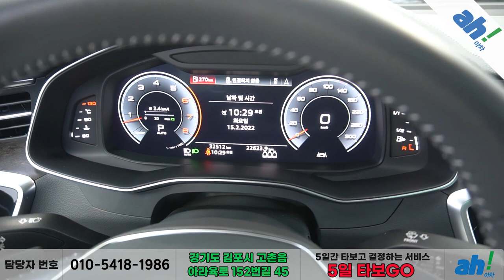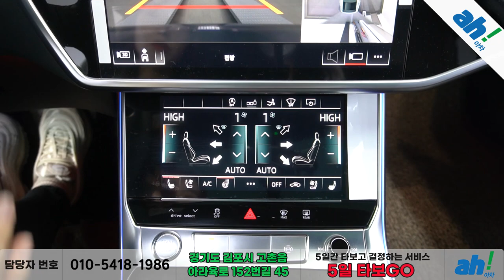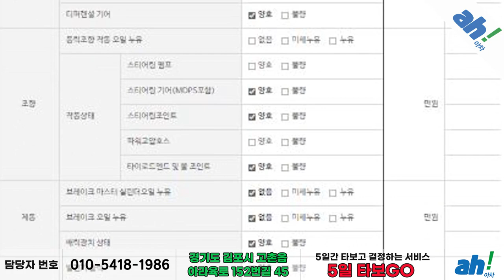[아차] 1인, 무사고, 브라운 시트, 풀옵션, 제조사 보증‼👍 아우디 A7 55 TFSI 콰트로 프리미엄 feat. (308구6262)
1. 차량대금의 10% 결제 및 계약서 작성(차량 체크리스트)
2. 종합보험 가입(최소 3개월, 자차 포함)
3.5일간 타보고 구매확정 시 차량대금 잔액 및 부대비용(이전비 등) 입금 후 이전 등록
4. 타보고 차량 반납 시 이유 불문 환불 처리(제반 비용 공제)

5일간 타보고 구매 결정하실 수 있는 서비스입니다.